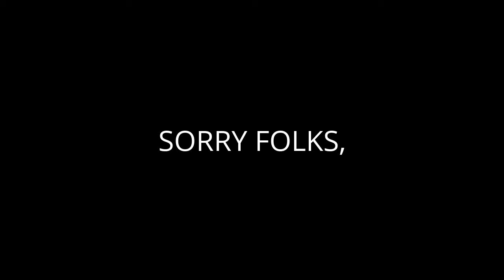GET WELL SOON ROCK 😞